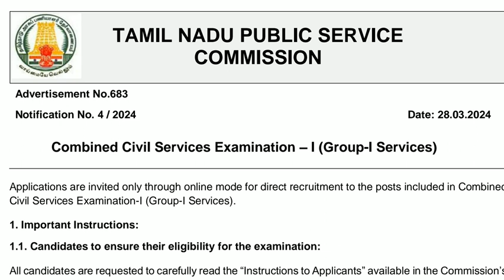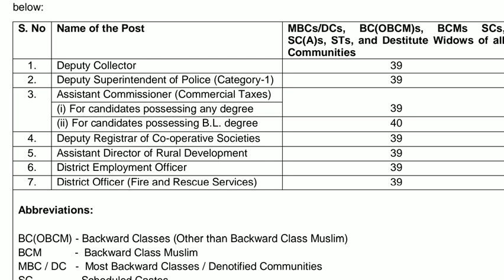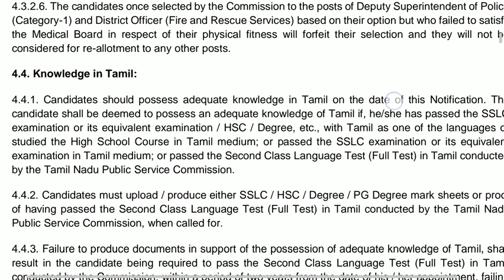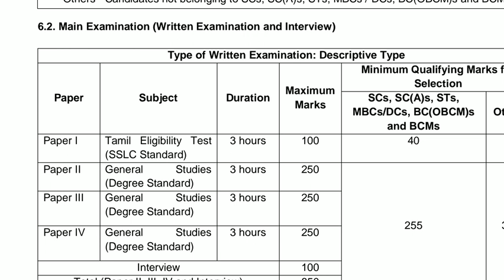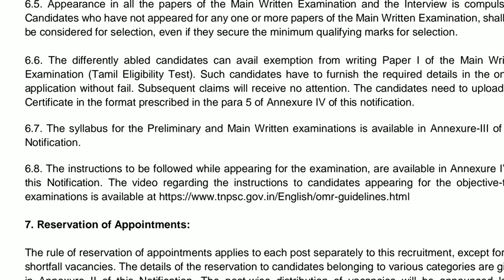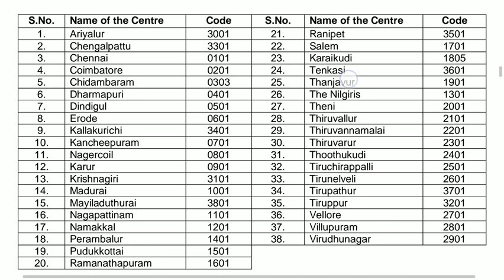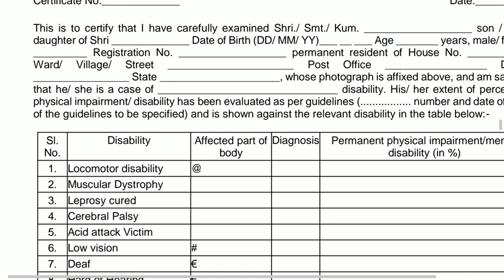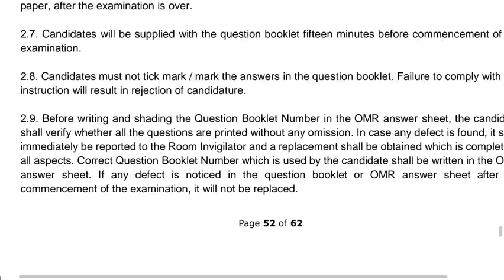TNPSC GROUP-1 NOTIFICATION 2024/Apply Online/tnpsc.gov.in